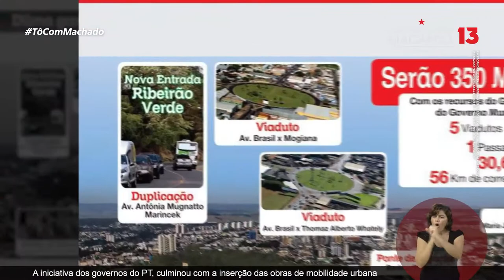ANTÔNIO ALBERTO MACHADO & ELSA ROSSI - #14 - LEGADO - OBRAS DO PAC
Décimo-quarto programa da campanha política de 2020 - Legado: Obras do PAC